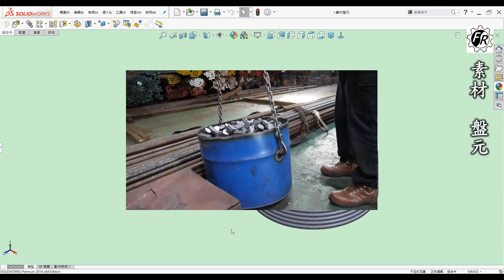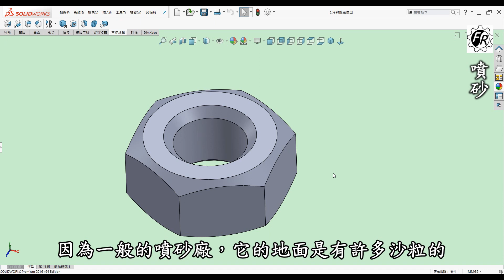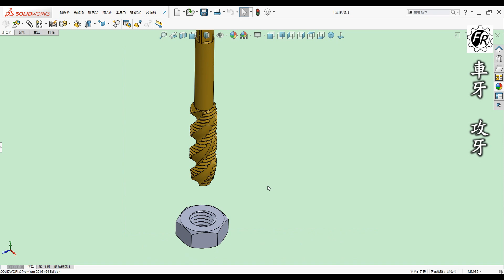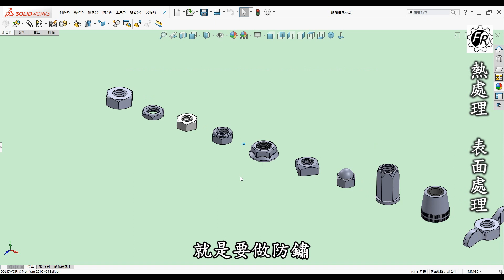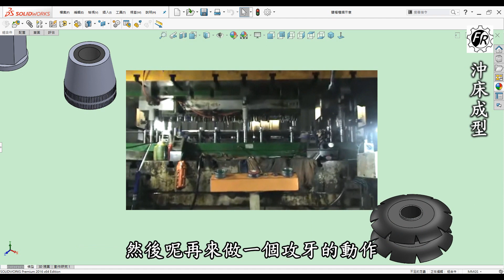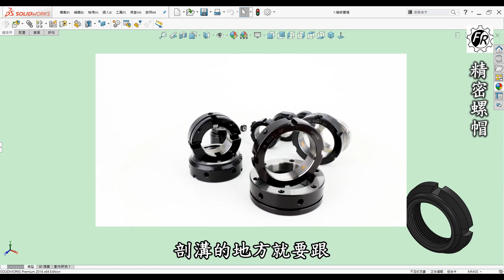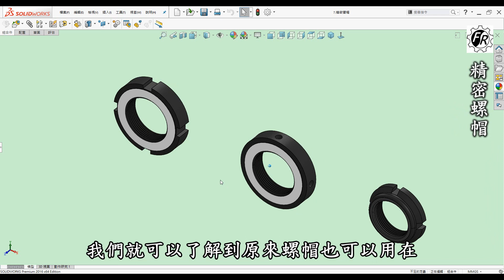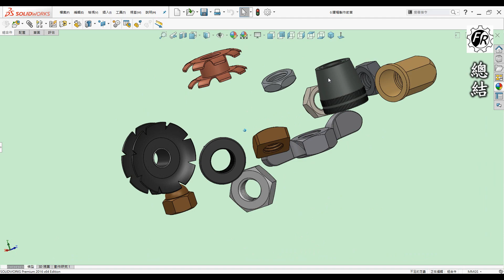螺帽製作深度剖析：六角、大型、精密螺帽製作方法及加工製程詳解 [中英字幕]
🎬 影片內容

00:00 開頭
00:20 前言
01:22 素材盤元
02:47 冷鍛.熱鍛成型
04:24 噴砂
06:06 車牙.攻牙
07:58 熱處理.表面處理
09:15 沖床成型
11:00 精密螺帽
12:34 總結

📝 相關學習

🎬 前言

3D列印是每一位有在使用3D軟體設計者的福音，它顛覆了以往的加工方式將虛擬3D實現出來，近幾年來普及化至家用型，讓設計者可以快速圓夢的工具。